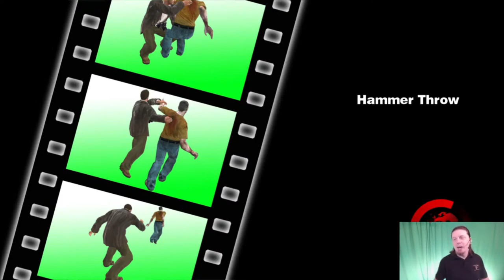Dead Rising (PS4) - Ep03 - J. P. Edgar Plays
Author J. P. Edgar plays games he HAS played before.  This time, it's "Dead Rising" on the PS4, where we take some time to explore the women's restroom, join the x-games by picking up a skateboard, rescue a limped guy,  confront that damned sniper (and eventually take him down), dragged Brad back to the security room, then accept the daunting task of finding him some medicine in a very short amount of time.  That would involve us going to the far end of the courtyard.  It would be a tight run, but we could make it... until a store manager attacked us with a crazy zombie cart, all with an unconscious damsel tucked away inside the cart.  All the while, he chases us down while shooting a shotgun.  And even though we took care of the manager in a short amount of time (clean up, Register 6), the delay was enough to force us to restart... the game.  We just didn't have enough time.

On the second run, we fly through scenarios, even saving the barricaded duo before nightfall. We'll be at that sniper spot in no time.

for more details on the stream (such as schedules and what's next), books (audio, digital, and soft-bound), merch, and more.

Shout-out to PlotTwist for her help with the stream.

And a special thanks to Merlin for the "Holy Smokes" shirt design.